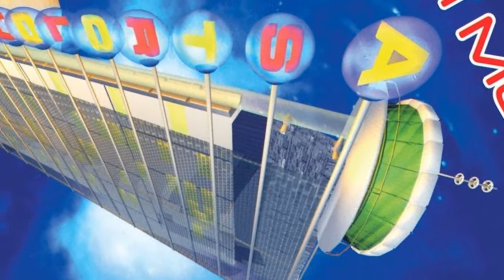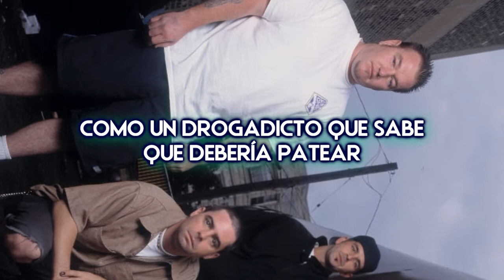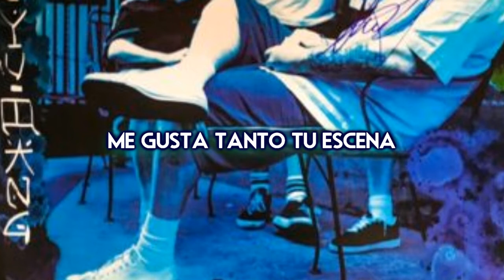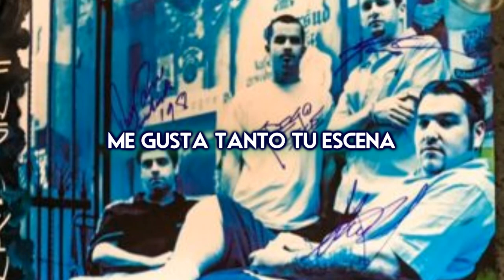Smash Mouth - Diggin' Your Scene (Subtitulada en Español)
Y de golpe arrancamos el segundo disco de Smash Mouth, sin duda mi favorito :3
Dejenme decirles que esta canción es una fiesta auditiva, la escucho y se que lo que viene a continuación es algo increíble, una rola muy divertida, pero con un mensaje ummmm, fetichista?
Checo la letra y pienso que nos están contando la obsesión que tiene el prota con una chica, que pues, está loca, que es sádica o psicopata, idk, pero al prota le encanta, y lo tienen comiendo de su mano :D

¿Les gusta?
El siguiente será Waste :D

PD: Siendo sincero, hace 2 semanas subtitulé Why Can We Be Friends?. pero quise usar el vídeo oficial, y me lo tiraron 2 veces por copyright, no por la música, sino por el vídeo en baja calidad y no quise volver al proyecto:/
Entonces así finalizo Fush Yu Mang, las otras dos canciones no las subtitulé porque Walkin on the sun forma parte de las que no planeo hacerles vídeo, porque ya alguien más hizo uno, entonces no hay necesidad, claro ejemplo sería All Star & Im believer :o y Sorry ABout Your Penis es muy zzZZZZ :(
LQM